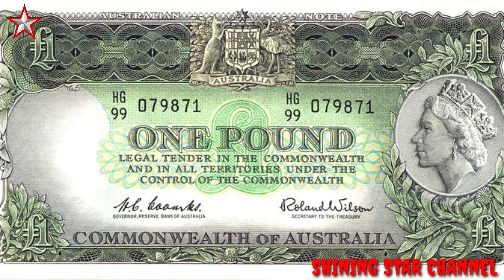அழிந்துபோன TASMANIAN TIGER | மீண்டும் உயிர் கொடுக்க விஞ்ஞானிகள் முயற்சி | SHINING STAR CHANNEL